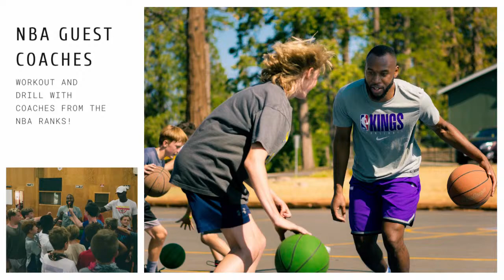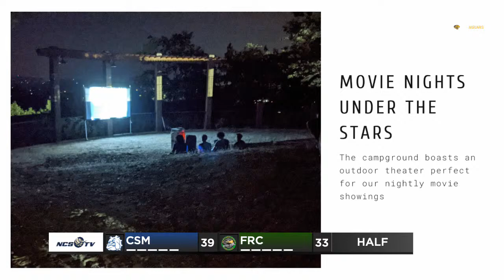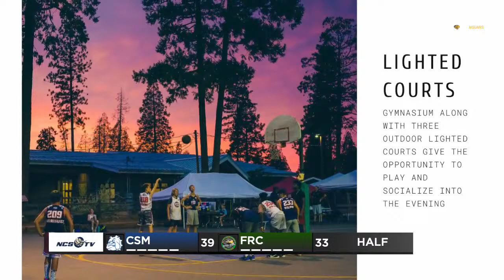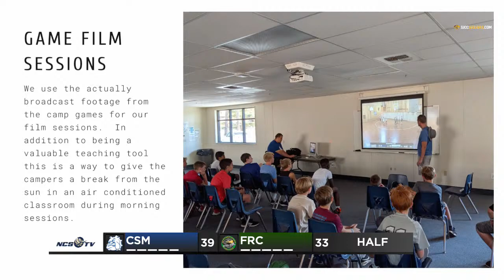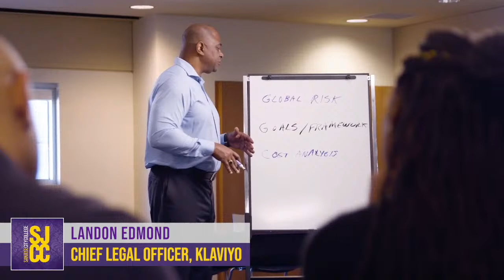San Mateo vs Feather River College Men's Basketball LIVE 11/3/22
San Jose City College Men's Basketball
San Jose City College
American Asphalt